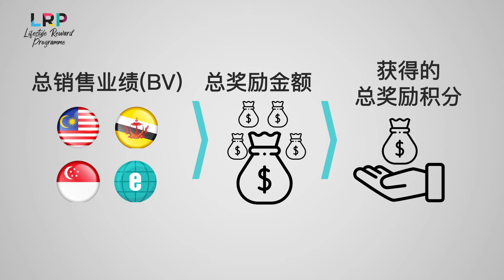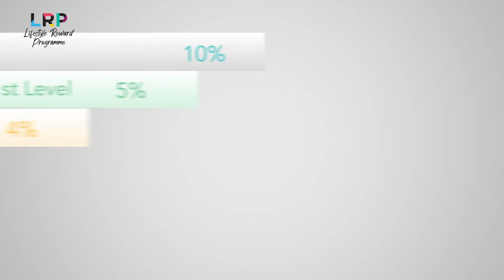Lifestyle Reward Programme (LRP) – Campaign Mechanic Video (CHI)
Lifestyle Reward Programme (LRP) – Campaign Mechanic Video